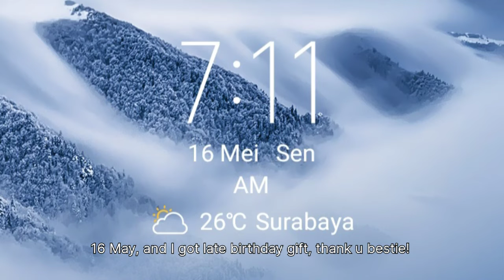Vlog | Going To Ngawi Village, Solo City, and Celebrate My Birthday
This is my nice May 2022!